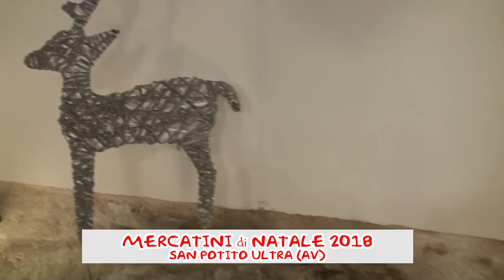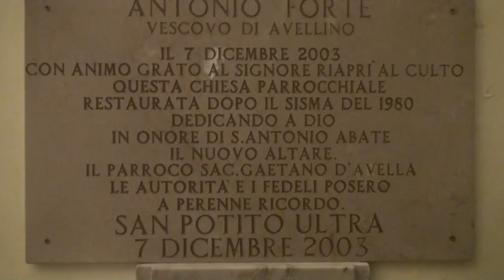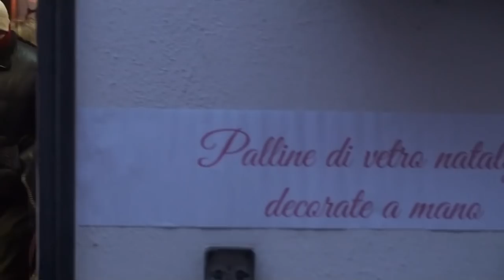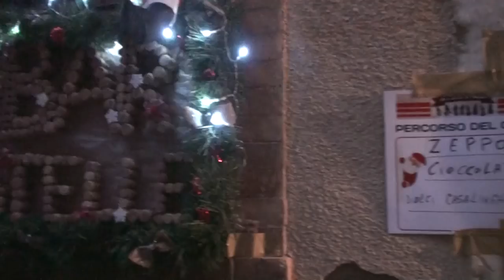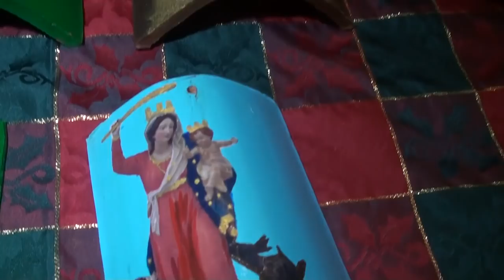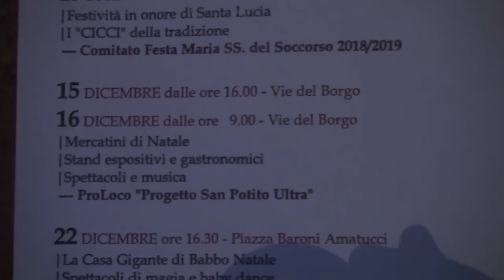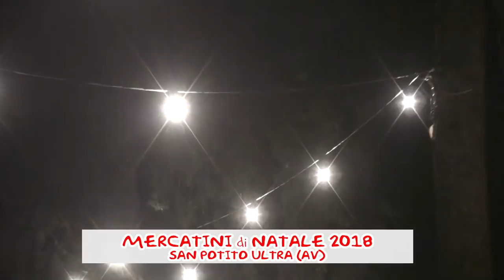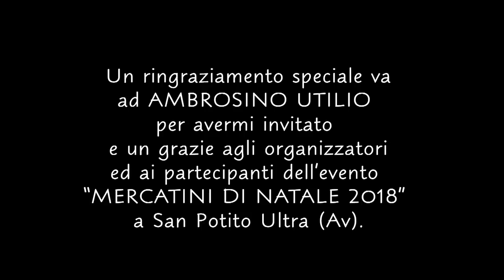Mercatini di Natale a S. Potito Ultra (Av) 2018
Un ringraziamento speciale va ad AMBROSINO UTILIO per avermi invitato e un grazie agli organizzatori ed ai partecipanti dell'evento "MERCATINI DI NATALE 2018" a San Potito Ultra (Avellino)